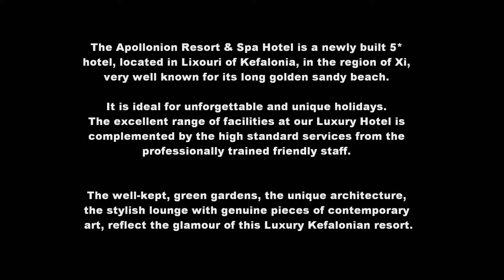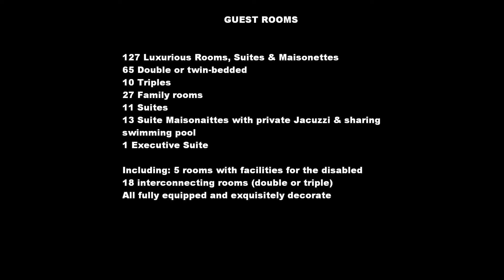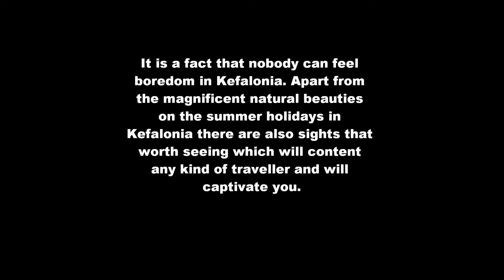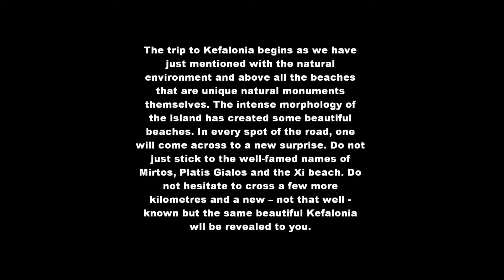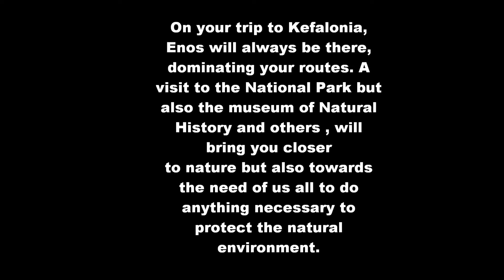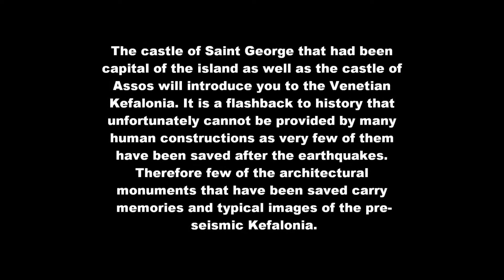APOLLONION HOTEL HD